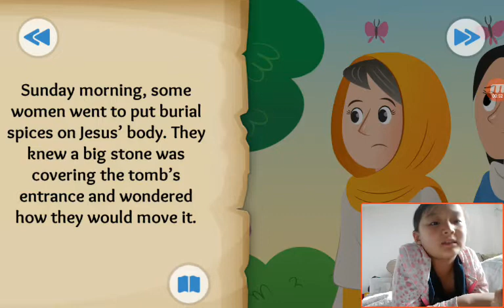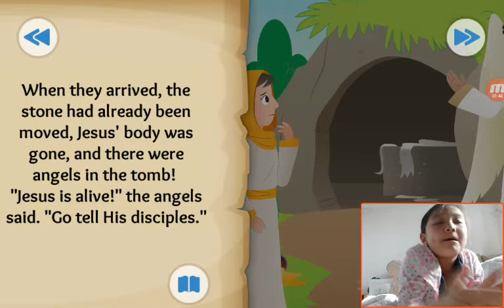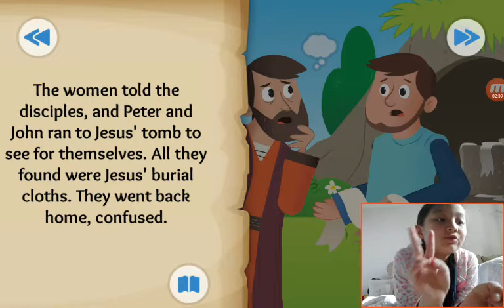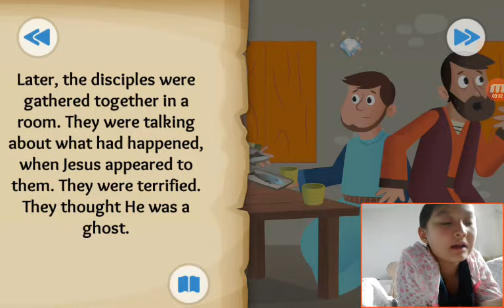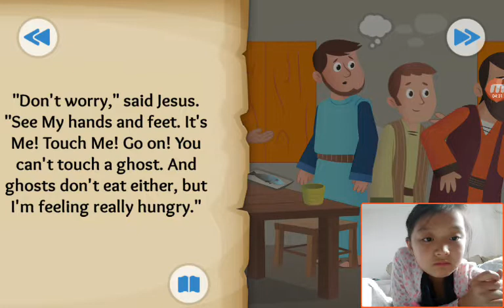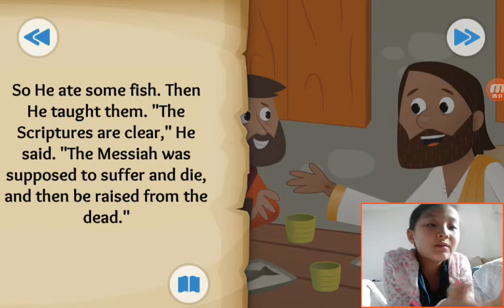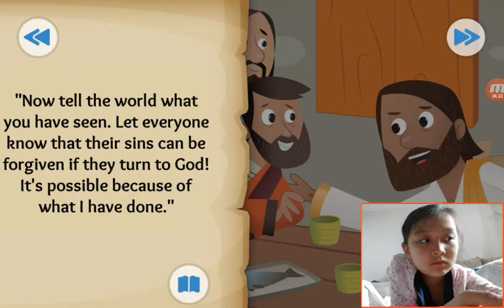‹Kids›Grace：BibleStory US‹성경이야기› A Happy Sunday – The empty tomb